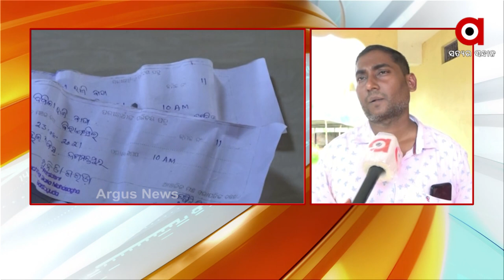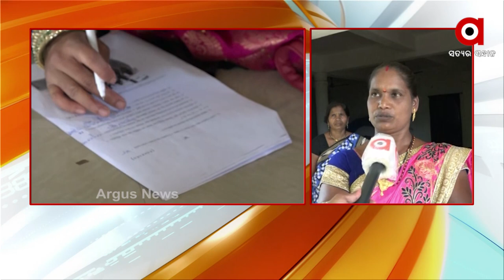ପ୍ରଶ୍ନ ପତ୍ର ପ୍ରକାଶକୁ ନେଇ SHG ମହିଳାଙ୍କ ଅଭିଯୋଗ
କୋରାପୁଟ ଜିଲ୍ଲାରେ 14ଟି ବ୍ଲକ ଥିବାବେଳେ ଓଡିଶା ଜୀବିକା ମିଶନ ପକ୍ଷରୁ CRP ଏବଂ MBK ପଦବୀ ପାଇଁ ପରୀକ୍ଷା କେନ୍ଦ୍ରରେ ପ୍ରଶ୍ନ ପତ୍ର ପ୍ରକାଶ କରିବାରେ ମୁଖ୍ୟ ଭୂମିକା ରହିଥିବା ସନ୍ଦେହରେ ଅଭିଯୋଗ ଆଣିଲେ SHG ମହିଳା ମାନେ।